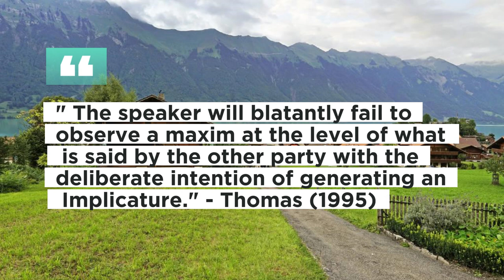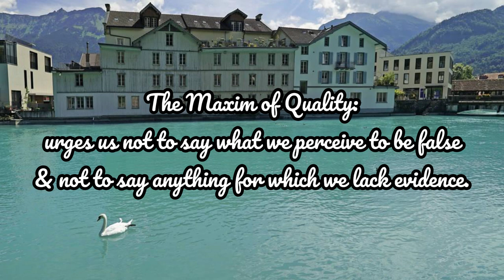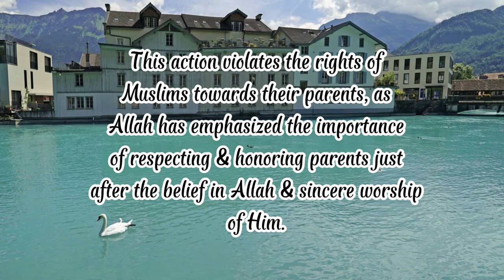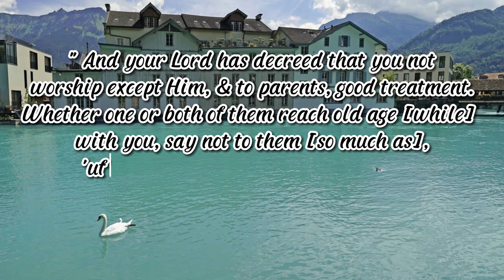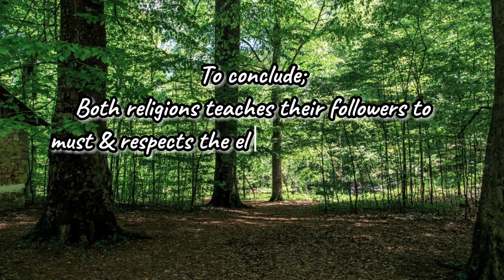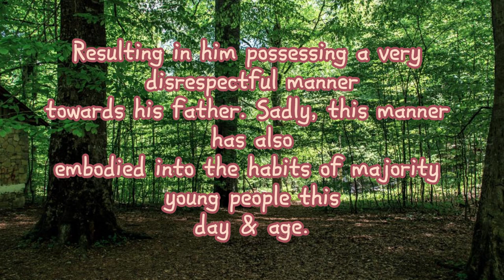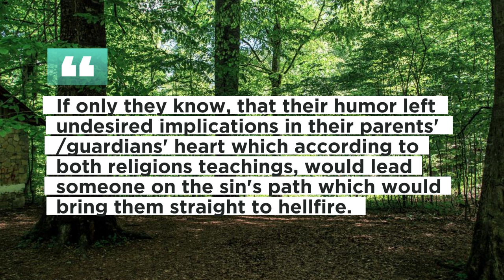ENGLISH SEMANTICS VLOG: THE CYNICAL PINOCCHIO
Theme of the vlog: Sarcasm to your parents leads to unintentional rudeness.

MEMBERS OF THE GROUP:
1. NUR SITI AZIZAH BINTI AZIZ (068024)
2. NUR AFRINA BT ISMAIL (065707)
3. BERNISE LEONG QIAN HUI (066270)
4. MUHAMMAD ARIFF BIN ZAINUDIN (068803)

REFERENCES:
Benton, Matthew A. “Gricean Quality.” Nous, vol. 50, 2016, pp. 689-703. Accessed 16 December 2023.

Carston, Robyn. Thoughts and Utterances: The Pragmatics of Explicit Communication. Wiley, 2002, Accessed 18 December 2023.

Kurniati Melinda, and Sharifah Hanidar. “The Flouting of the Gricean Maxims in the Movies Insidious and Insidious 2.” LEXICON, vol. 5, no. 1, 2018, pp. 65-76. Accessed 23 December 2023.

Levinson, Stephen C. “Maxim.” Journal of Linguistic Anthropology, vol. 9, no. 1/2, 1999, pp. 144-147. Accessed 16 December 2023.

Neale, Stephen. “Paul Grice and the Philosophy of Language.” Linguistics and Philosophy, vol. 15, no. 5, 1992, pp. 509-559. Accessed 16 December 2023.

Rini, Setia. “Violating the Maxims of Quality and Quantity on the ‘Demo Sabun’ Sketch of Extravaganza Situation Comedy TV.” Register Jounal, vol. 3, no. 2, 2010, p. 145. Accessed 23 December 2023.

Soames, Scott. “Drawing the Line between Meaning and Implicature--And Relating Both to Assertion.” Noûs, vol. 42, no. 3, 2008, pp. 440-465. Accessed 16 December 2023.

Thomas, Jenny. Meaning in Interaction: An Introduction to Pragmatics. Longman, 1995, Accessed 18 December 2023.

Weiner, Matthew. “Are All Conversational Implicatures Cancellable?” Analysis, vol. 66, no. 2, 2006, pp. 127-130. Accessed 16 December 2023.

Yatmikasari, Ruminda Ika. “GRICE’S CONVERSATIONAL MAXIMS AND ISLAMIC CONVERSATIONAL RULES.” Scehamata JURNAL PASCASARJANA UIN MATARAM, vol. 7, no. 2, 2018, pp. 186–195. Accessed 23 December 2023.